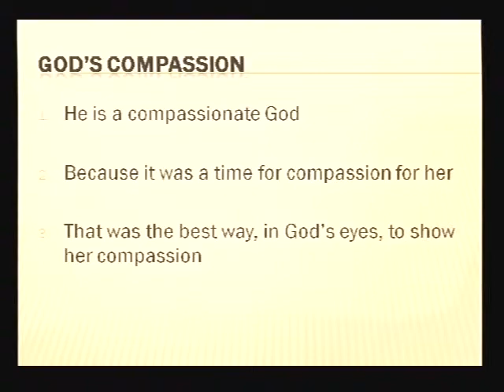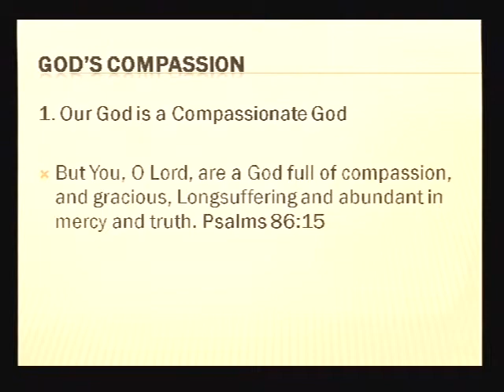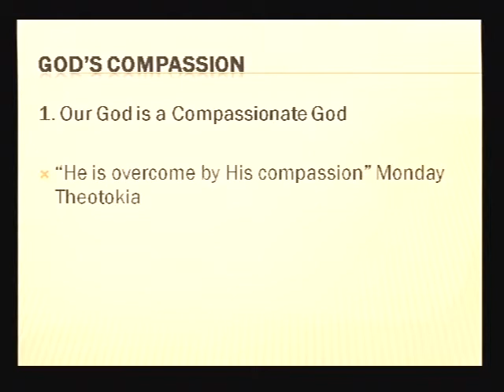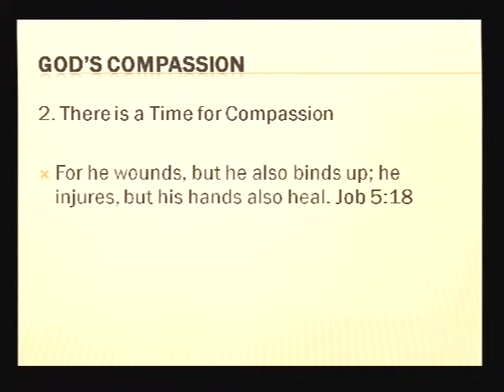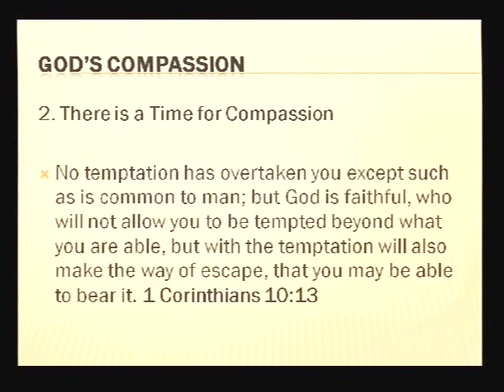Gods Compassion (1/2)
Sermon given by Father Bishoy Andrawes on Luke 7:11-17